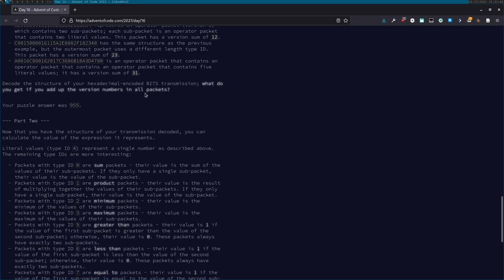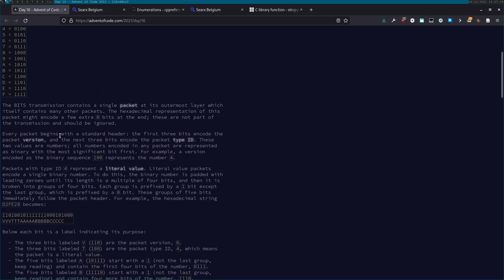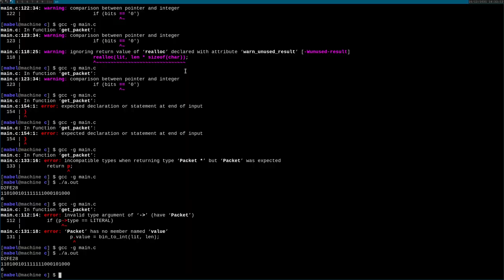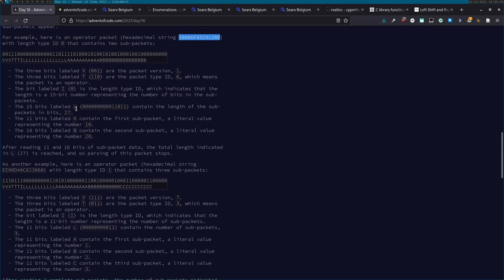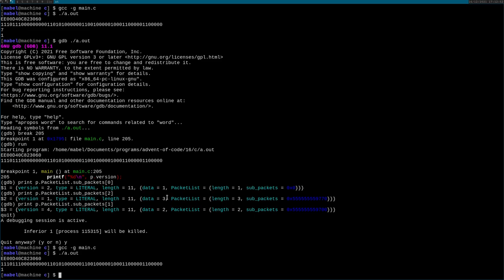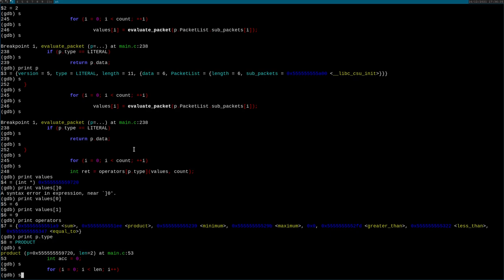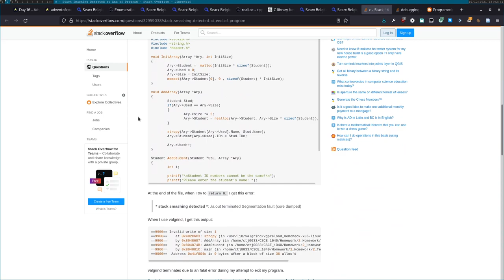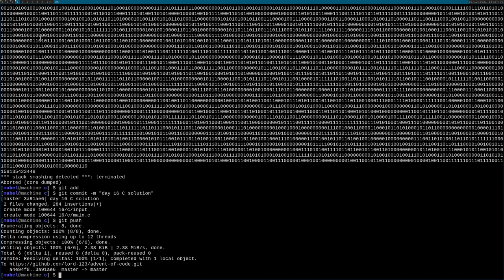LIVECODING advent of code day 16 in C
I am very smart
you might want to turn the volume up if you care about what I'm saying (I doubt)